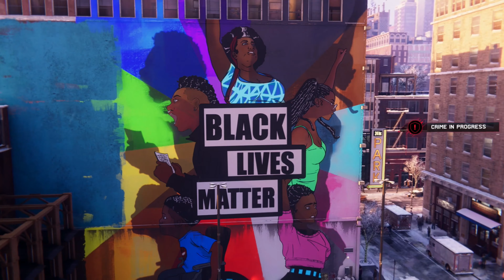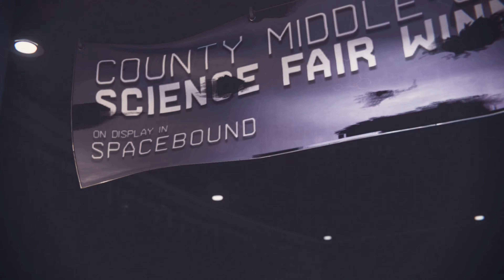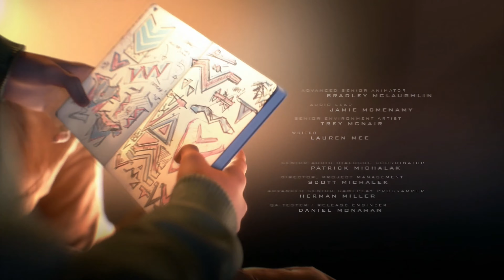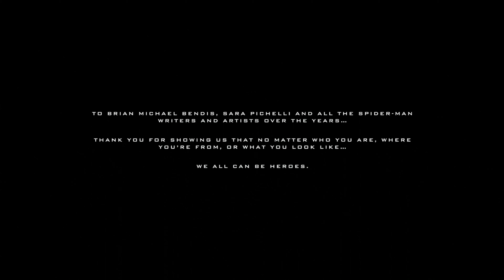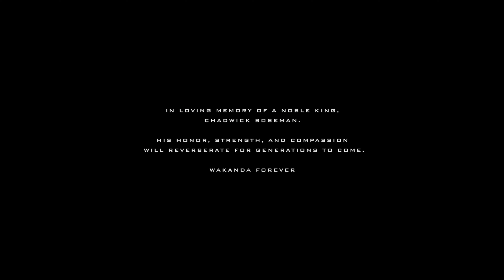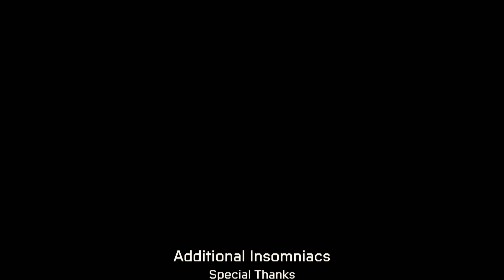Spider-Man Miles Morales: 20 Years Later, the Finale.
I FINALLY finished the game. At least I finished this one. Sorry for the wait.